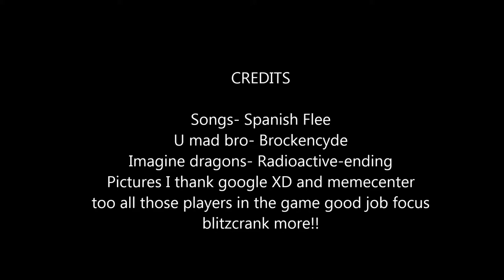Blitzcrank montage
So Its been awhile since I uploaded a video, so I decided to make a video on the robot of league of legends the support who gets banned in every ranked match the one the only Blitzcrank. So During this match I never aimed on winning because of the immense lag for some reason. I managed not to die and still dominate nidalee support and also I was working on a new build, the credit for this video goes to my adc although I was solo que. I had some great matches recently but did not record them so sorry for the delay. So playing as a support always ward get pink wards time to time to make sure your jungler can gank. Throughout this match we did not need any gank as well as that I took hits for my team and saved their butts, I think i did good this match so well thats the reason Blitzcrank gets banned cause his pull, knockup and silence can deal alot of damage in a short amount of time. So remember kids pull, silence then knock up guaranteed killsteal or kill depends what type of person you are.